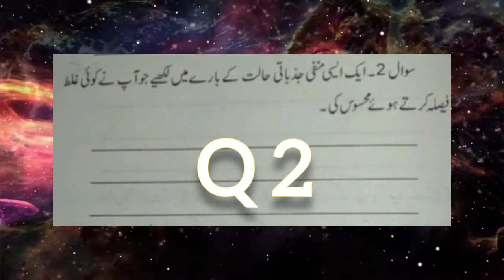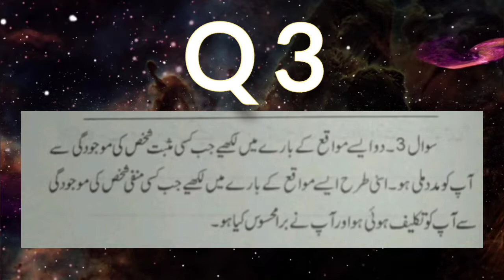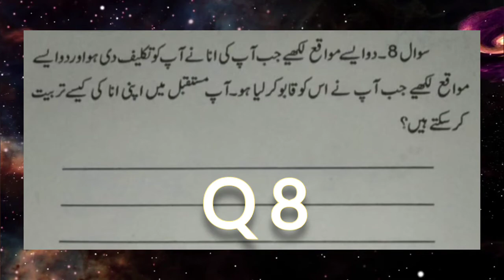Ten Questions For You - आपके लिए दस प्रश्न - aapake lie das prashn - 10 سوال آپ کےلیئے | Hindi Urdu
Questions For You - आपके लिए दस प्रश्न - aapake lie das prashn - 10 سوال آپ کےلیئے

شعیب جریدی ان لاکھوں میں سے ایک نام ہے جنہوں نے جدوجہد کی ، ناکام ہوئے اور کامیابی ، خوشی اور اطمینان کی تلاش میں آگے بڑھے۔ کسی بھی متوسط ​​طبقے کے لڑکے کی طرح ، اس نے بھی غیر واضح خوابوں کا ایک گروپ اور زندگی میں اپنے اہداف کے بارے میں دھندلا پن دیکھا اس کے پاس جو کچھ تھا وہ سیکھنے کا ایک نہ ختم ہونے والا رویہ تھا۔ اتار چڑھاؤ کے ذریعے روئنگ ، یہ وہ وقت ہے جس نے اسے اپنی زندگی کے حقیقی معنی سکھائے۔ اب تک وہ کچھ بن نہیں سکالیکن اتناضرورہورہاہےکہ رفتہ رفتہ کامیابی کی سیڑھیوں پرچڑھ رہاہے۔اوروہ ضروراپنےخوابوں کوسچ کرنےوالاہے۔۔۔☝☝☝☝☝☝☝☝☝☝☝

hit likes.

lots of